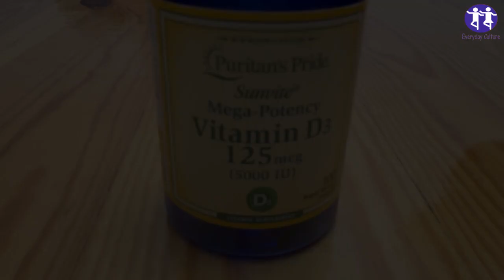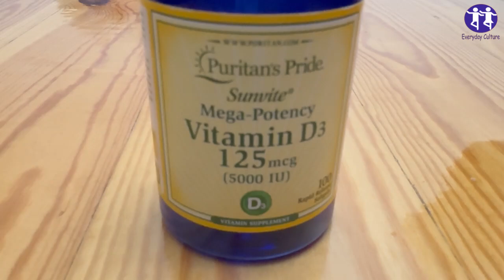You’re Probably Taking your Vitamin D Wrong, It Might Be Risky and Useless!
Vitamin D secrets revealed—are you getting it all wrong? Discover how improper intake can make it risky and ineffective, plus learn the surprising connection between Vitamin D absorption, sunlight, and your overall immune health. This video will transform how you think about supplements, offering insights on how to maximize their benefits while avoiding common mistakes. Learn why timing and food choices matter and uncover the best strategies for keeping your body energized and balanced.

In this video, you’ll see:
How sunlight impacts Vitamin D absorption.
The top mistakes people make with supplements.
Ways to naturally boost your immune system.
Don’t miss this game-changing guide to better health and smarter supplementation—Vitamin D tips that actually work! You’re Probably Taking your Vitamin D Wrong, It Might Be Risky and Useless!